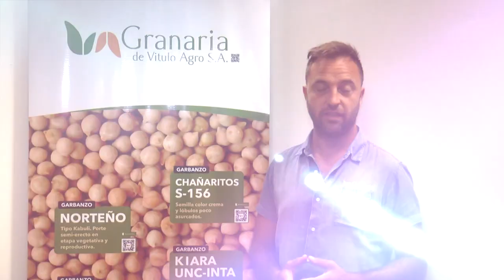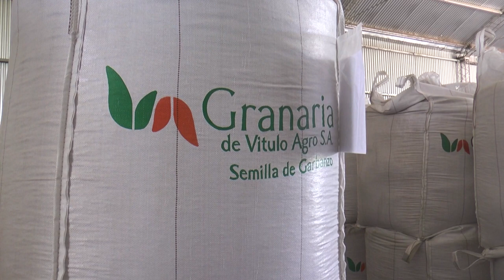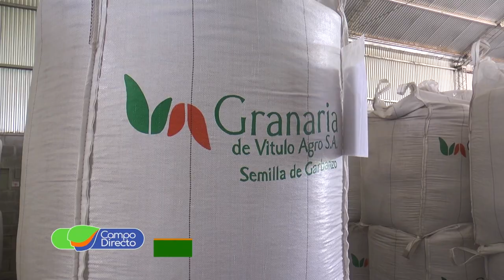Garbanzo 2021 Elección de una buena semilla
Nueva campaña de garbanzo. Momento clave para la toma de decisiones. Porqué elegir la mejor semilla.